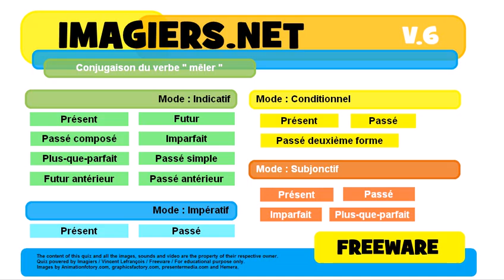French conjugation Conditionnel Passé deuxième forme